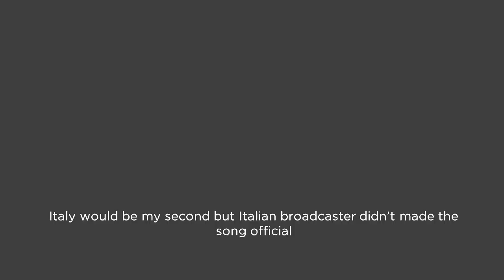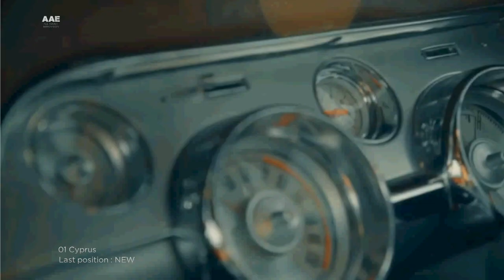Eurovision 2016: My Top 15 | 22.02.2016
Hello! Here is my top 15 of the Eurovision Song Contest 2016.

Songs:

Albania: Eneda Tarifa - Fairytale Love
Austria: Zoë - Loin d'ici
Belarus: Ivan - HELP TO FLY
Belgium : Laura Tesoro - WHAT'S THE PRESSURE
Bosnia and Herzegovina - Dalal & Deen feat. Ana Rucner & Jala - Ljubav je
Cyprus - Minus One - Alter Ego
Denmark: Lighthouse X - Soliders of Love
Georgia: Greta Salome - Hear Them Calling
Malta : Ira Losco - CHAMELEON
Iceland: Greta Salome - Hear Them Calling
Ireland: Nicky Bryne - SUNLIGHT
Spain: Barei - SAY YAY!
Switzerland: Rykka - The Last of Our Kind
Ukraine: Jamala - 1944

 EUROVISION CALENDAR

Already chosen
▸ Dec 27th: Albania (Eneda Tarifa - Përrallë)
▸ Jan 13th: Ireland (Nicky Byrne - Sunlight)
▸ Jan 17th: Belgium (Laura Tesoro - What's The Pressure)
▸ Jan 22nd: Belarus (Ivan - Help You Fly)
▸ Jan 23rd: Malta (Ira Losco - Chameleon)
▸ Feb 1st: Spain (Barei - Say Yay!)
▸ Feb 12th: Austria (Zoë - Loin d'ici)
▸ Feb 13th: Denmark (Lighthouse X - Soldiers Of Love)
▸ Feb 13th: Switzerland (Rykka - The Last Of Our Kind)
▸ Feb 15th: Georgia (Nika Kocharov & Young Georgian Lolitaz - Midnight Gold)
▸ Feb 16th: Italy (Francesca Michielin - Nessun grado di separazione)
▸ Feb 19th: Bosnia & Herzegovina (Dalal & Deen ft Ana Rucner & Jala - Ljubav je)
▸ Feb 20th: Iceland (Greta Salome - Hear Them Calling)
▸ Feb 21st: Ukraine (Jamala - 1944)
▸ Feb 22nd: Cyprus (Minus One - Alter Ego)

Upcoming
Feb 25th: Germany
Feb 26th: United Kingdom
Feb 27th: Finland
Feb 27th: Hungary
Feb 27th: Moldova
Feb 27th: Norway
Feb 27th: Lithuania
Feb 27th: Slovenia
Feb 27th: Greece (Argo)
Feb 28th: Latvia
Feb 28th: Serbia
Feb 2016: Czech Republic
Feb 2016: San Marino (Serhat)
Feb/Mar 2016: Montenegro (Highway)
Mar 2nd: Armenia (Iveta Mukuchyan - LoveWave)
Mar 3rd: Israel
Mar 3rd: Russia (Sergey Lazarev)
Mar 4th: The Netherlands (Douwe Bob)
Mar 5th: Estonia
Mar 5th: Poland
Mar 6th: Romania
Mar 7th: Macedonia (Kaliopi - Dona)
Mar 12th: Sweden
Mar 12th: France
Mar 14th: Azerbaijan

Bulgaria (Poli Genova)

Australia
Croatia

(C)AAE

|| TAGS ||